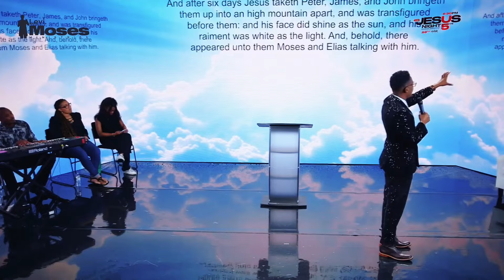THE TRANSFIGURATION by APOSTLE LEVI MOSES (must watch)